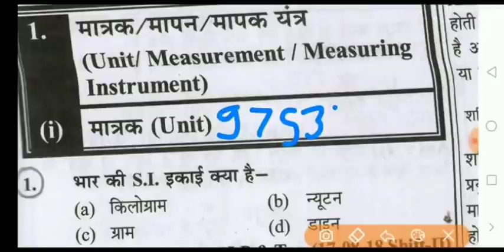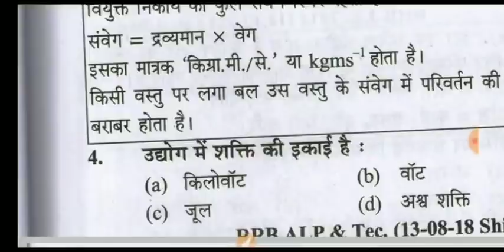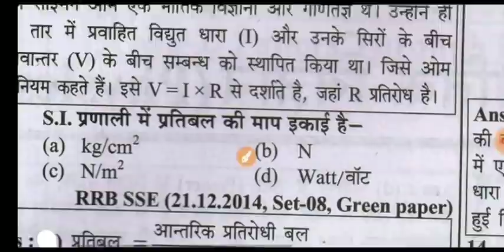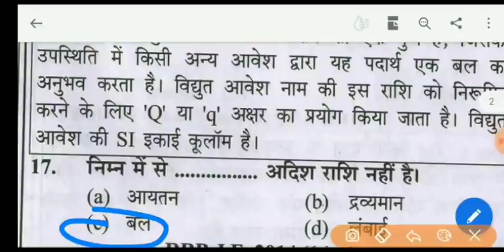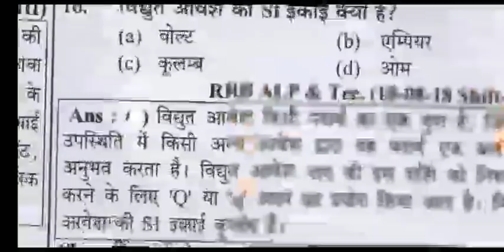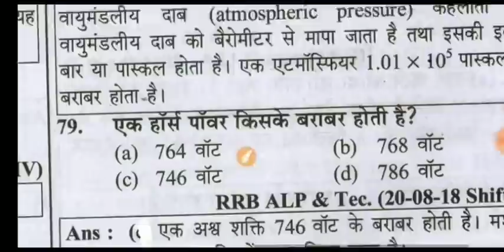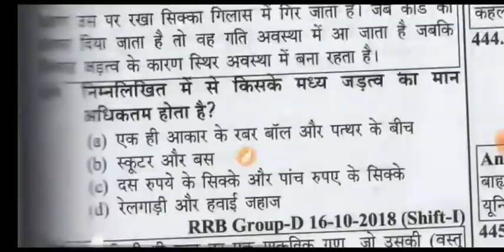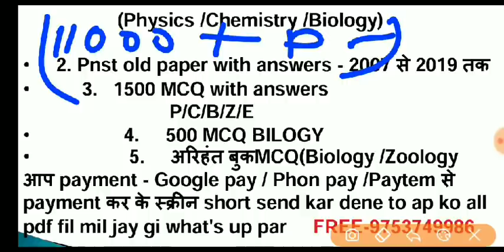Live Class LUCENT SCIENCE GK For PNST / ANM / PV&FT SSC GD/MTS/CHSL/GROUP-D/UPSI/CTET/POLICE EXAMS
PNST BSC नर्सिंग PV &DAHET NEET - 2021(zoology वनस्पतिविज्ञान) class 3  VIRUS 200 TOP MCQ  PNST BSC नर्सिंग PV &DAHET NEET - 2021(zoology वनस्पतिविज्ञान) class 3  VIRUS 200 TOP MCQ

MP POLICE
UP SI
MP SI

FREE GROUP
PV& FT
pVFT
PVFT OLD PAPER

MP POLICE
UP SI
MP SI

PNST - /gnst -2021  zoology